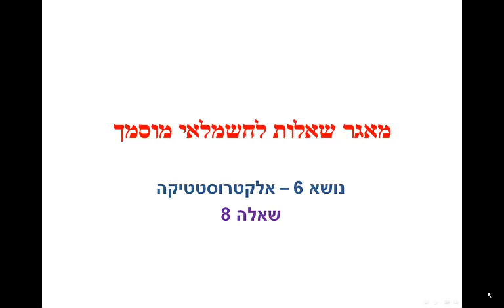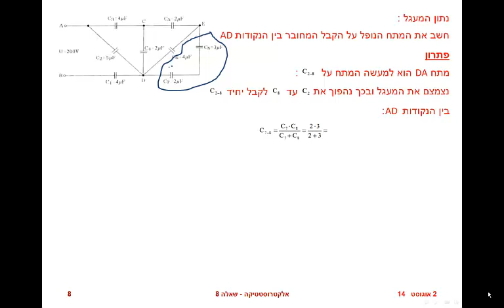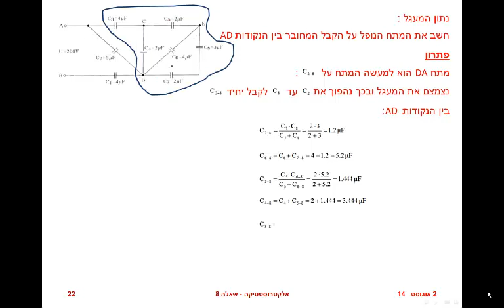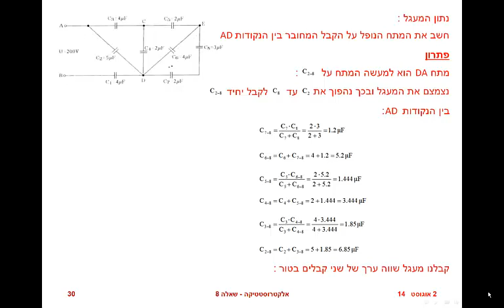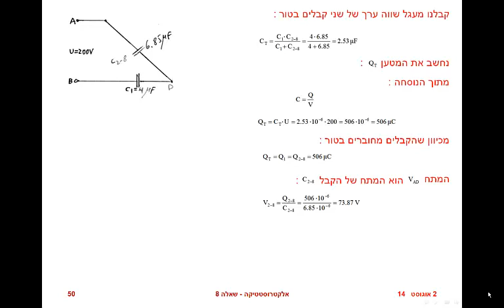חשמלאי מוסמך אלקטרוסטטיקה שאלה 08